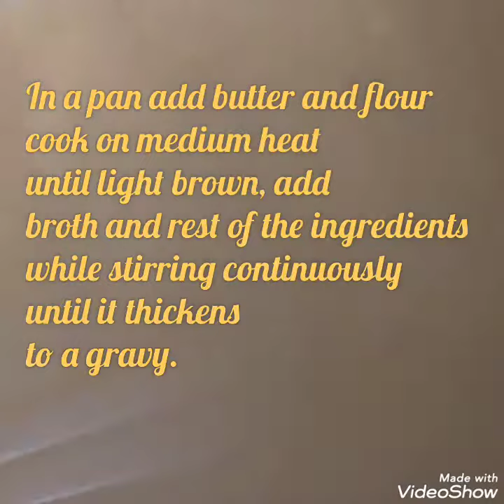Delicious Vegan Gravy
This was my first time making this and I was very pleased with how it came out. My family lives it as well.